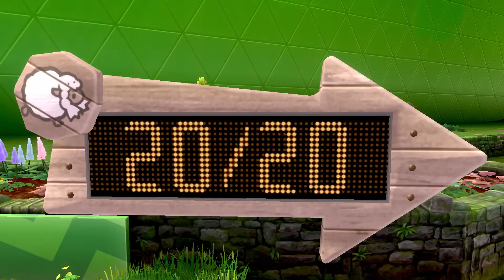WHERE MY YAMPERS AT? - Pokemon Shield Blind Nuzlocke (Part 12)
Sometimes it's hard to tell where the land starts and the rock Pokemon corpses stop.